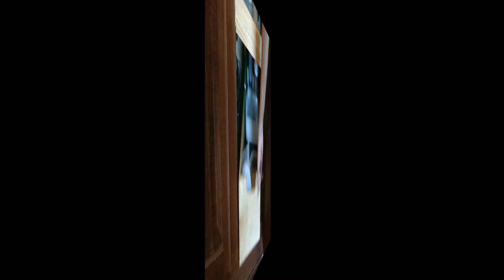KITCHEN ORGANIZATION || MY DIRTY LITTLE SECRET COLLAB || hosted by JUANI'S HOUSE 2018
KITCHEN ORGANIZATION  - Today I'm participating in the MY DIRTY LITTLE SECRET COLLABORATION hosted by Juani of JUANI'S HOUSE.  Juani's channel link and playlist are listed below. This was an open collaboration.  Participants were asked to show and tell our dirty little secret, and reveal how the problem was solved.  Enjoy!  😘

$57.94
Rev-A-Shelf - 4WDB-15 - Medium Wood Base Cabinet Pull-Out Drawer

WANT TO COLLABORATE WITH ME

Mail:
Hostedbykrssie